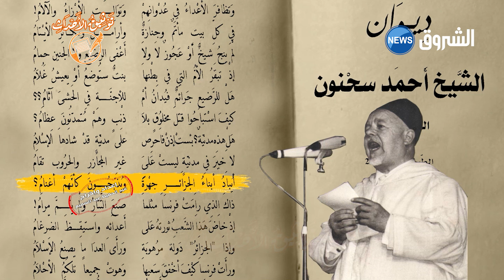من قصيدة للشيخ أحمد سحنون .. عن مجازر شهر ماي 1945